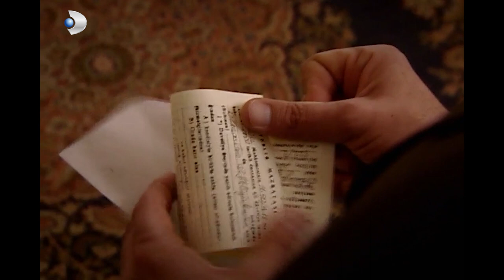Ramazan, Çocuklara Ne Söyledi? - Hanımın Çiftliği Özel Klip